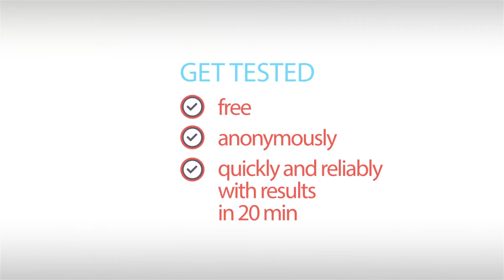CHECKPOINT EU HIV TESTING WEEK video 2014 ENG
HUHIV CheckPoint Zagreb European HIV testing week video